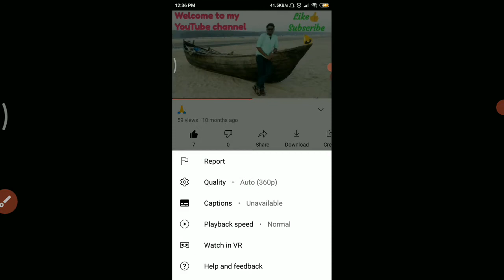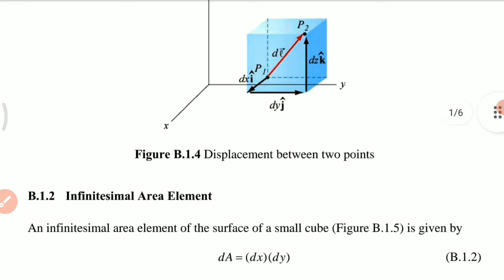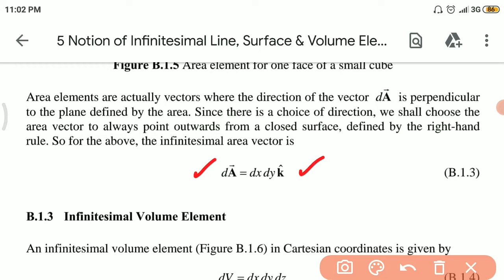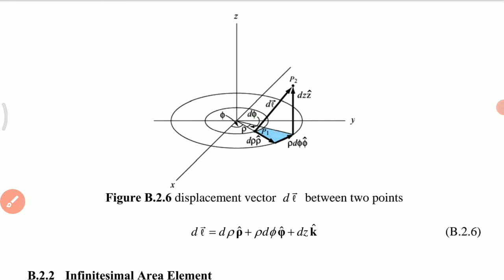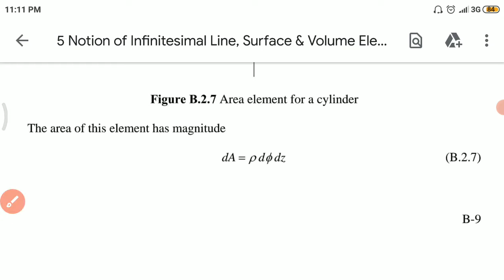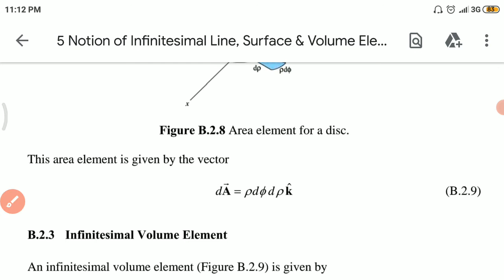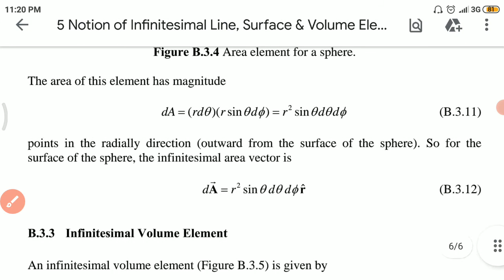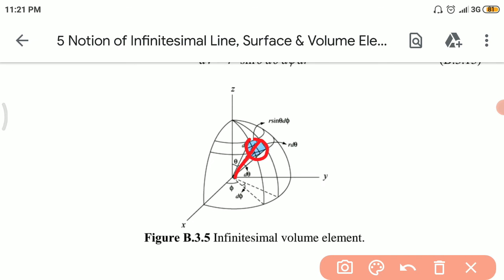Notion of Infinitesimal Line, Surface & Volume Elements (CC-1 UNIT-4(2) Lec-5)